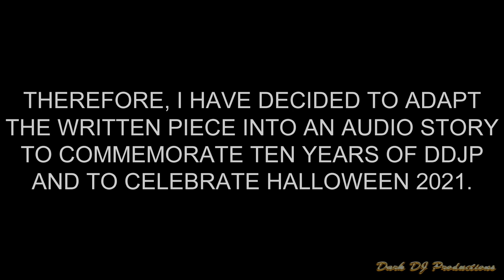TDRS | Halloween Special 2021 | 'The Dream' - An Audio Story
For this year's Halloween Special, we have something a little bit different: a short audio story that I wrote over nine years ago, finally adapted into something after many years being forgotten.

Don't worry, there will be another video airing on Halloween itself...